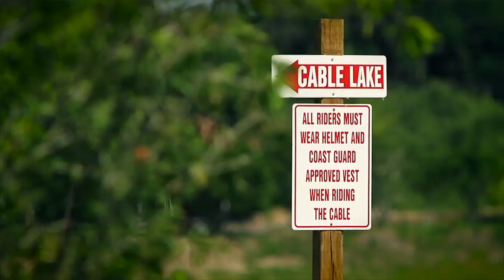Protest Wakeboard Team Trip @ Tampa, Florida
The wakeboard team flies across the ocean and settles down in Tampa. At Mc Cormicks they have it all, sun, flat water and tons of obstacles! Enjoy the cable and boat location but be aware of the alligators!

RIDERS: MAXINE SAPULETTE, JAMES YOUNG, MICHAEL TIMMERS, SJORS VAN DE KERKHOF, ELKE VENKEN, CHLOE GOUDIE, MILES TÖLLER